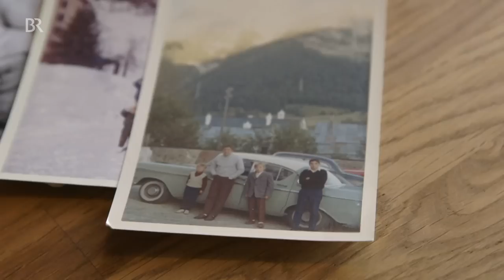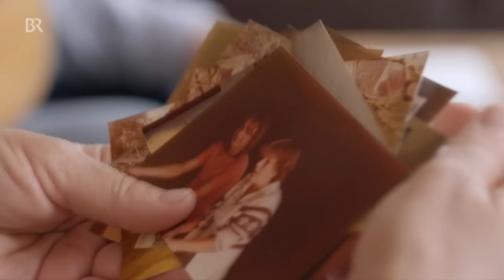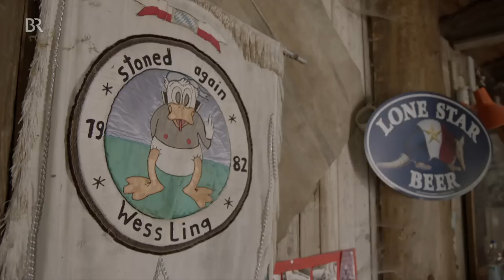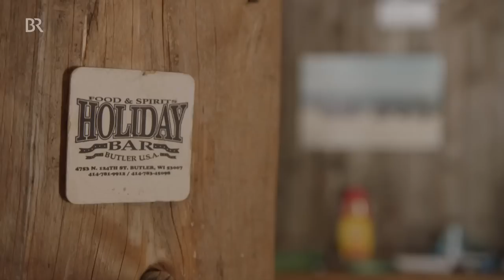Seit ich blind bin, seh' ich klar | Lebenslinien | Sehbehindert den Alltag leben | Biografie | BR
Claus ist blind und das seit er 30 Jahre alt ist. Sein Leben verändert sich damit schlagartig. Mehr außergewöhnliche Lebenswege gibt es in der ARD Mediathek

Die Sehbehinderung ist aber für Claus kein Untergang, sondern eine Wendung. In diesen Lebenslinien nimmt uns Claus mit in seinen Lebensweg und sagt selbst von sich: "Seit ich blind bin, seh' ich klar".

Claus wächst mit zwei älteren Brüdern in Weßling auf. Sein Vater ist ein angesehener Richter am Landgericht. Zunächst ist es eine schöne, liebevolle Kindheit. Doch dann wird der Vater zunehmend gewalttätig und unberechenbar. Die Familie lebt in Angst und Schrecken, bis sich der Vater 1970 das Leben nimmt. Ablenkung und Freiheit spürt Claus vor allem im Sport. Er ist ein begeisterter Skifahrer und Motorradfahrer. Außerdem beginnt er, Gitarre zu spielen und gründet eine Band.

Berufliche Ziele treten dagegen in den Hintergrund. Claus genießt seinen freien Lebensstil, macht lange Reisen mit seiner Harley, und trifft sich mit seinen Freunden. Doch je länger dieses Leben anhält, desto weniger Freude kann er darin finden.

Als er Mitte 20 ist, wird bei ihm eine schwere Augenkrankheit festgestellt, die nicht behandelbar ist. Claus verdrängt die Bedrohung, trinkt viel, feiert. Mehrmals wird er an den Augen operiert, bis 1992 die vierte OP eine erschütternde Diagnose bringt: Vollkommene Netzhautablösung – da ist er Mitte 30.

Erstaunlicherweise bedeutet diese Tatsache für Claus nicht das Ende, sondern gibt seinem Leben eine unerwartete Wendung …